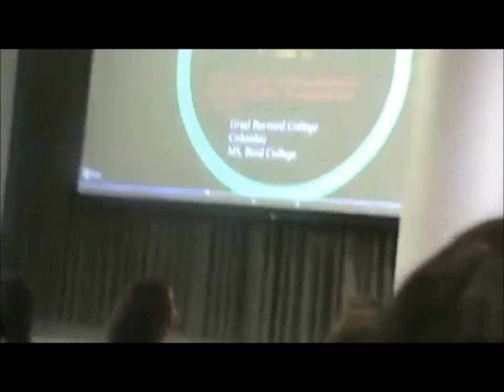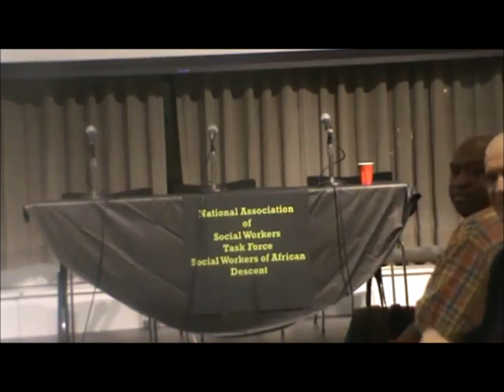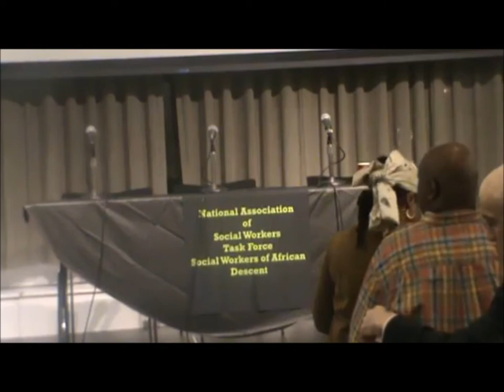Actualizing Decade Human Rights Panel Conference February 23, 2017